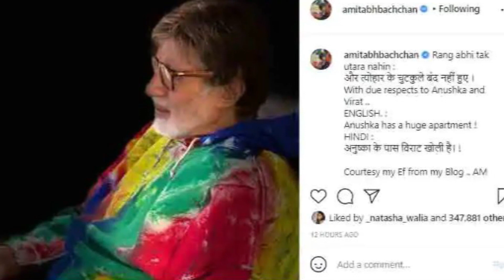Amitabh Bachchan Cracks Joke On Anushka Sharma And Virat Kohli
Amitabh Bachchan cracks Joke on Anushka and Virat Kohli. Posting a picture of himself dressed in a colourful sweatshirt, Amitabh wrote late Saturday about this which means Anushka has a huge apartment (Virat Kholi). Kholi means House in Marathi it seems.